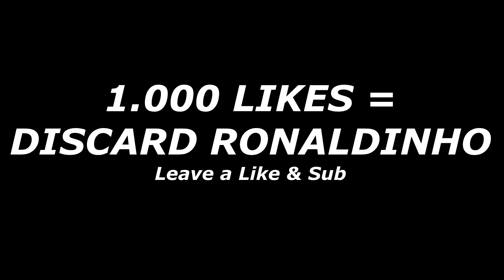95 RONALDINHO! Best ICON I packed in my life 🔥 FIFA 22 Ultimate Team Pack Opening Animation Gameplay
95 RONALDINHO! Best ICON I packed in my life 🔥 FIFA 22 Ultimate Team Pack Opening Animation Gameplay 1000 LIKES?